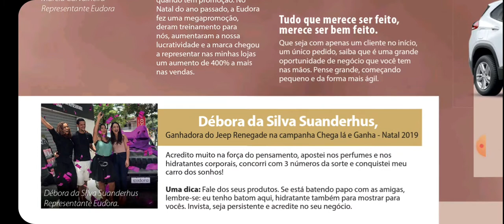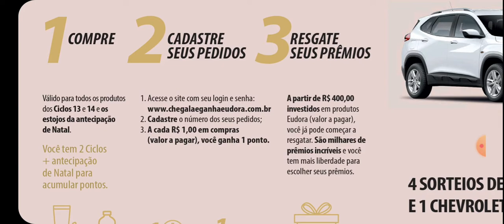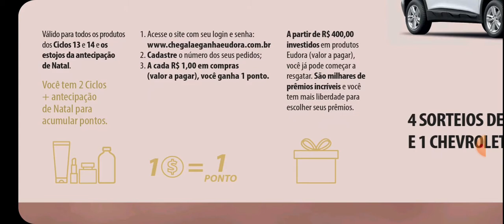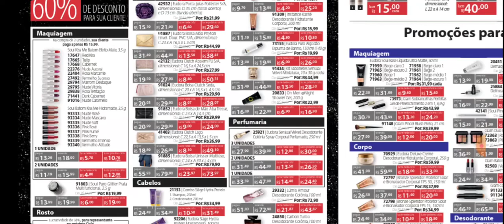Revista Eudora Mais Ciclo 13/2020 Guia da Representante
Campanha Chega lá e ganha da Eudora, saiba mais assistindo o vídeo.
COMPRE COMIGO
Utilize meus dados na Loja Online da Jequiti
Consultor Jequiti: Claudson Santana  Código: 540326